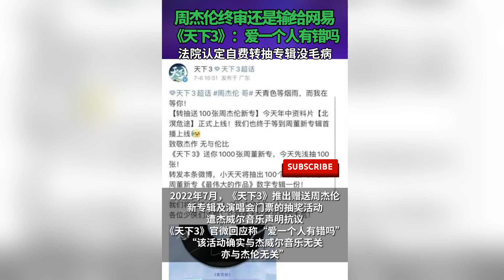周杰伦终审还是输给网易 ，《天下3》：爱一个人有错吗？法院认定自费转抽专辑没毛病